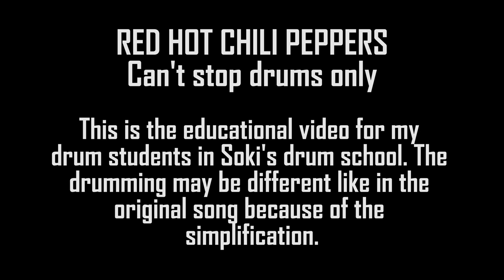Red hot chili peppers - cant stop drums only with drum scores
How to play Red hot chili peppers on drums, song Can't stop. Drumming with transcriptions/scores to RedHotChiliPeppers. This is an educational/lessons video for my drum students in Sokijeva bobnarska šola (Soki's drum school). The drumming is not like the original drums in the song because of the simplicity for beginners.◄ Drum ♪♪♫

◄ WATCH my BLACK METAL drum covers

€€€   DO YOU WANT TO EARN MONEY?   $$$

First, you need to optimize your YouTube channel:
    - Tube Buddy will definitely help you:

I'm Bobnar Simon, the drummer from Slovenia. I make drum covers & funny interpretations on drums. Currently, I'm the drummer of band Vulvathrone, session/live drummer of Meleche*h (from 2016 on) and I also play as one man band with funny stand up drum shows :)

66Samus, Alex Rudinger, Alexander P, Anthony Barone, Aquiles Priester, Avery Drummer Molek, A-Yeon, Brooke C, Cobus, Cooper Drummer, David Diepold, Delta Empire, Drummers from Hell,